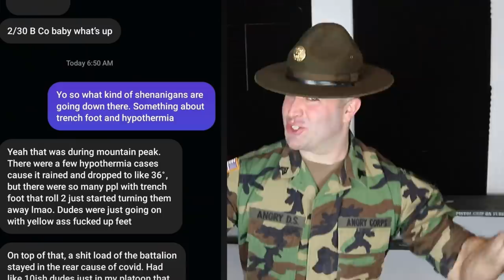Injured Soldiers get Punished for being Injured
Can you imagine having a boss so bad that if you were to get sick, that boss would make yo do extra work or dock your pay? Now imagine there are two of them. Unfortunately for the 2-30 Infantry BN that hell is a reality. During a rough training period the elements of nature went above and beyond to beat down the soldiers of 2-30 but no more than when their Command Sergeant Major and Battalion Commander made a unified statement that any soldiers with an injury will receive a "Article 15." The poor "wild boar" soldiers became water logged, and fell victim to hypothermia and trench-foot from the winter conditions but many didn't report it. This was due to their fear of being reprimanded. Angry Drill Sergeant throws his hat in the ring for the JOEs.